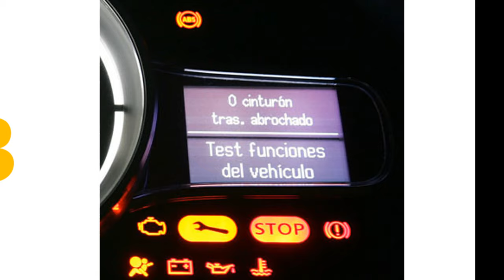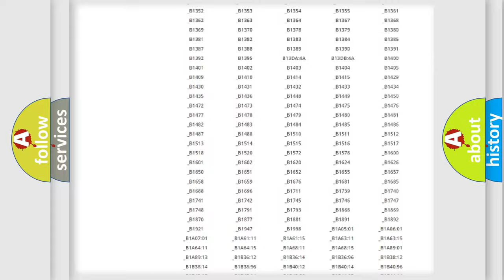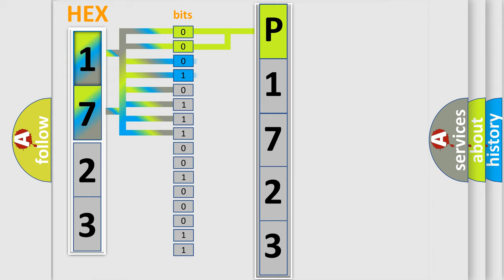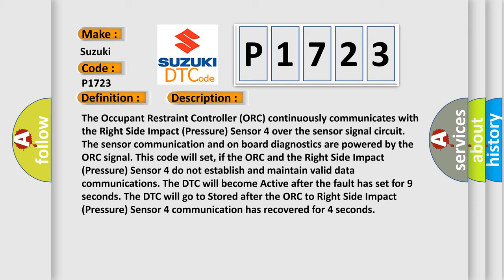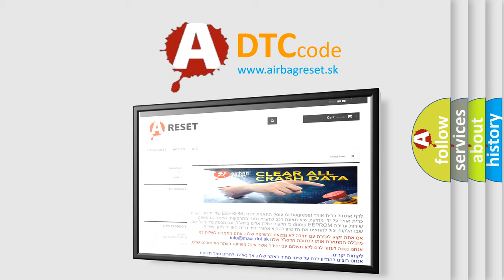DTC Suzuki P1723 Short Explanation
Contents:
0:21 Basic DTC analysis according to OBD2 protocol standard.
1:48 Insight into programming
2:58 A diagnostically understandable description of the Diagnostic Trouble Code
3:05 Basic error definition

Make:
Suzuki
Code:
P1723
Definition:
RIGHT SIDE RESTRAINTS SENSOR 4 - INTERNAL ELECTRONIC FAILURE
Description:
The Occupant Restraint Controller (ORC) continuously communicates with the Right Side Impact (Pressure) Sensor 4 over the sensor signal circuit. The sensor communication and on board diagnostics are powered by the ORC signal. This code will set, if the ORC and the Right Side Impact (Pressure) Sensor 4 do not establish and maintain valid data communications. The DTC will become Active after the fault has set for 9 seconds. The DTC will go to Stored after the ORC to Right Side Impact (Pressure) Sensor 4 communication has recovered for 4 seconds
Cause: